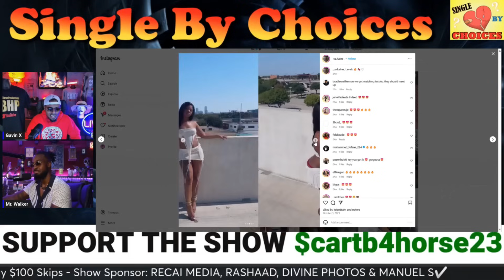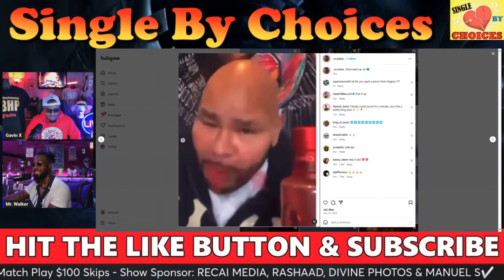She's a 26yr Old Queen Seeking Mr. 6 Figures